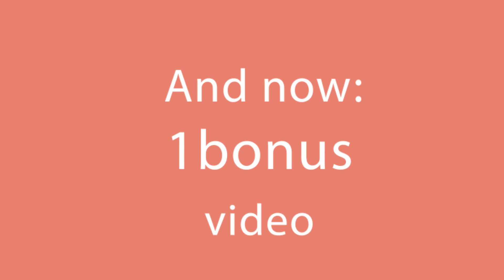Fantastic recipe with only 3 ingredients to prepare the ideal biscuits| Appetizing.tv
ingredients:
flour - 2.5 glasses
oil - 1 glass
powdered sugar - ½ glass
To bake 180°C (356°F) 25 min